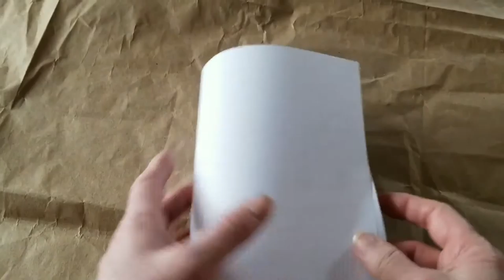Boredom Busters: May 19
Today in Boredom Busters, Nancy is showing us some kirigami! Have you ever folded paper to cut out snowflakes? This is similar, but you'll make dancing bears and dancing girls instead!